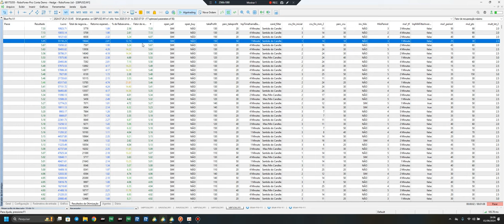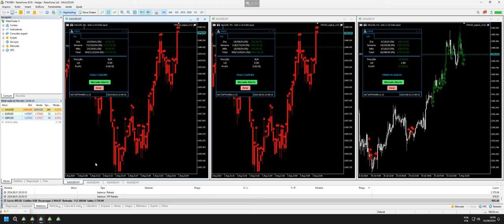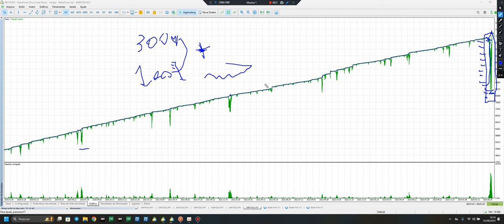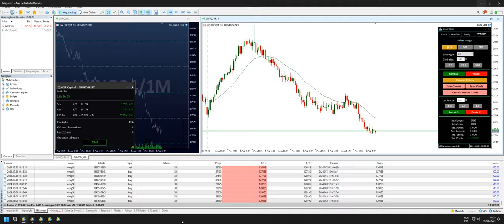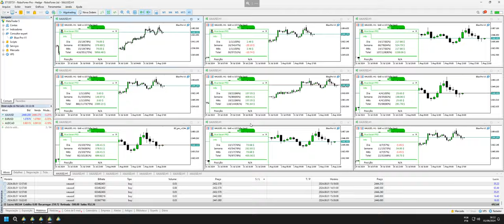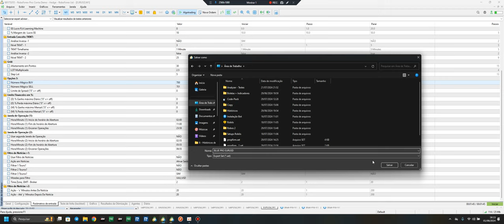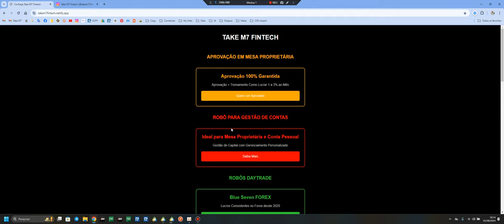Não se iluda com o Mercado Financeiro ! Assista e Mude sua Mentalidade